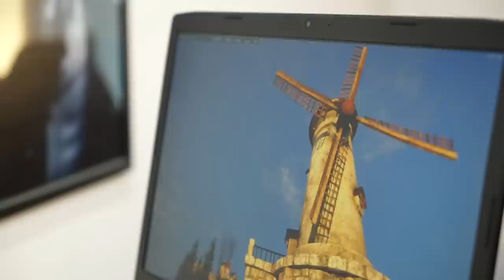PC Garage: Laptop sau desktop pentru gaming?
Laptop sau desktop pentru gaming? Aceasta-i intrebarea! Sau ambele... intr-o singura carcasa? Va aratam noul ASUS Gaming 17.3'' ROG Strix GL702ZC cu procesor AMD Ryzen 7 1700 de desktop!!